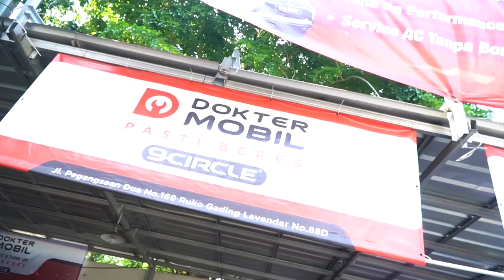Salah Modif Kah??? Sekarang Obri Boros Banget !